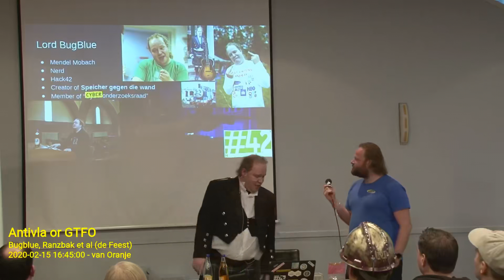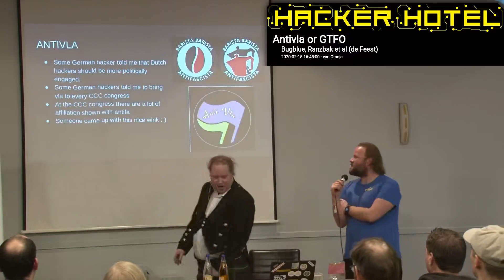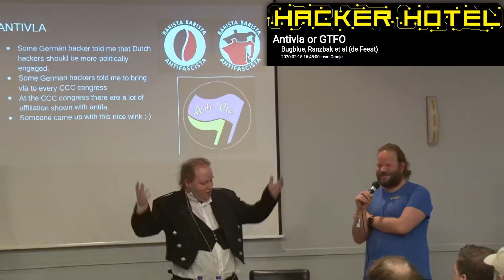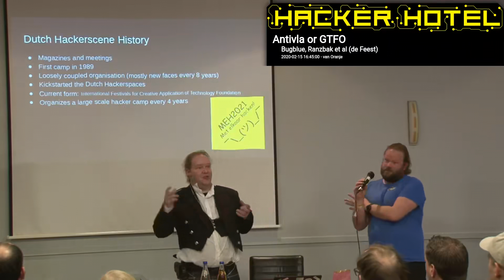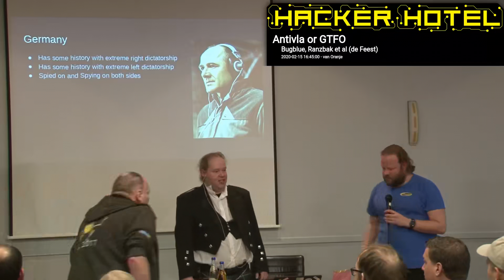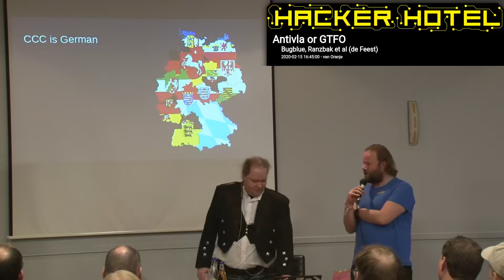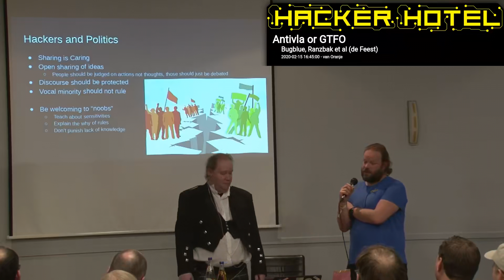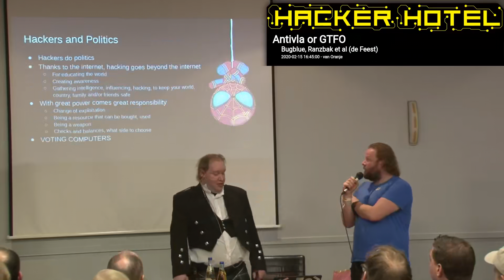BugBlue, Ranzbak, Anus DeFeest Antivla or GTFO